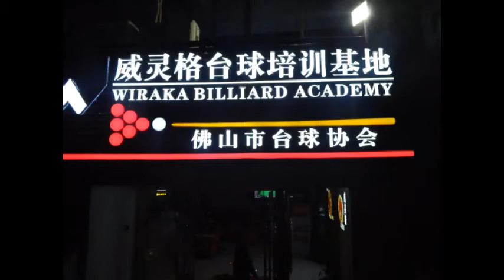WIRAKS snooker tips The cuetip hard soft or medium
Today's video about soft hard or medium cuetips